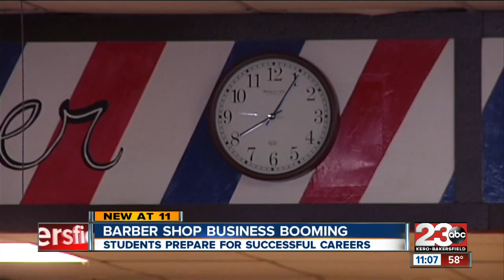Barber shop business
Barber shop college helps produce small business owners